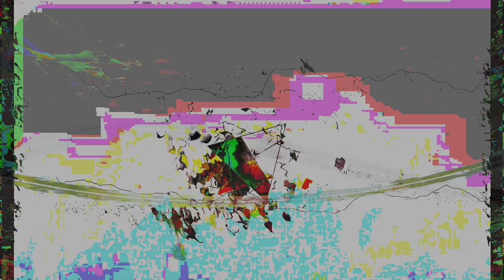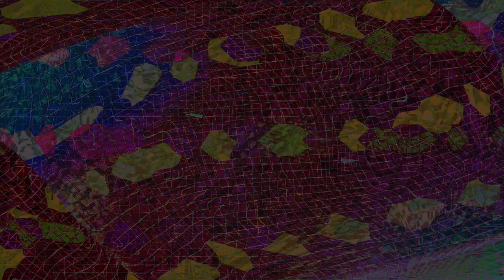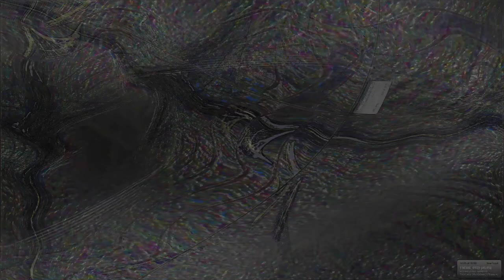Movie 24 08 24 06h18m40s